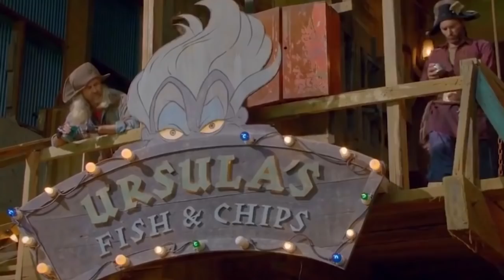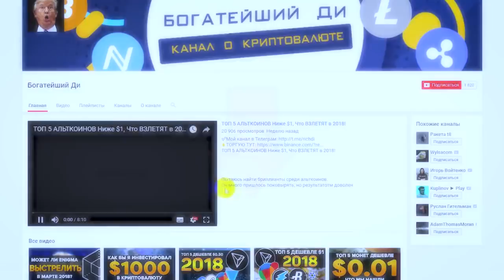10 НЕРАЗРЕШЕННЫХ ЗАГАДОК фильмов ДИСНЕЙ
Таких ДНЕЙ Рождения Я НЕ ВИДЕЛ! (ДЕТИ Миллионеров ОТЖИГАЮТ!)